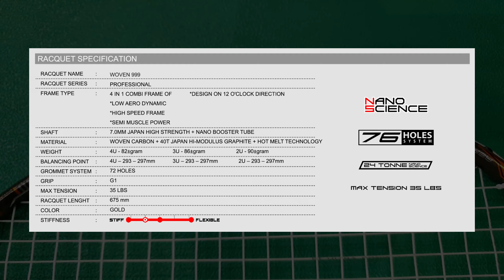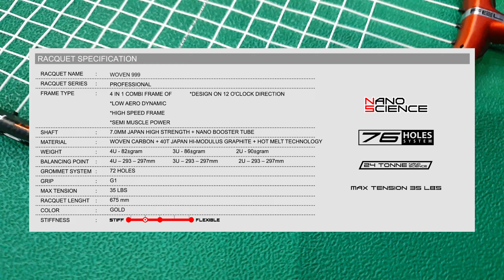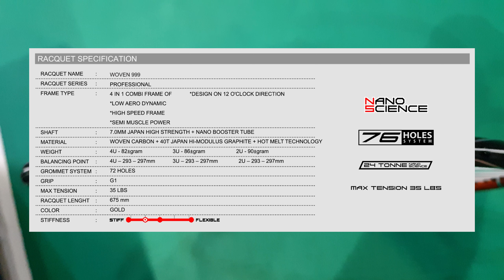รีวิว Felet Woven 999 ไม้ Control 90% ที่เหลือแบ่งกันเอา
Timestamp
00:00 Introduction
01:08 Specification
05:03 Technology
13:51 Performance
18:45 Summary